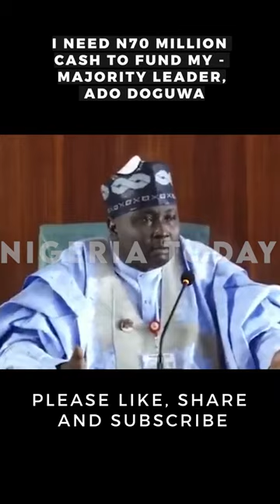I need N70 million cash to fund my re-election bid - Majority Leader, Ado Doguwa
Only Old N200 Note Valid Till April 10, Says Buhari

President Muhammadu Buhari has extended the validity of the old N200 notes till April 10, 2023. The president announced this in a national broadcast on Thursday Monday.

“I am addressing you as your democratically elected president to sympathise with you over the hardship being experienced as a result of the naira redesign policy.”

“To further ease the supply pressures particularly to our citizens, I have given approval to the CBN that the old N200 bank notes be released back into circulation and that it should also be allowed to circulate as legal tender with the new N200, N500, and N1000 banknotes for 60 days from February 10, 2023 to April 10 2023 when the old N200 notes ceases to be legal tender.”